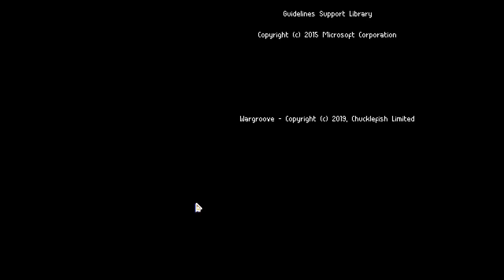39. Let's Play Wargroove - The Enemy Within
If you're a fan of tactics games like Fire Emblem or Advance Wars this is an excellent game to check out!